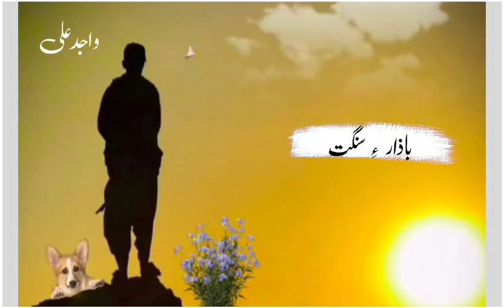ustad Noor hayat song status